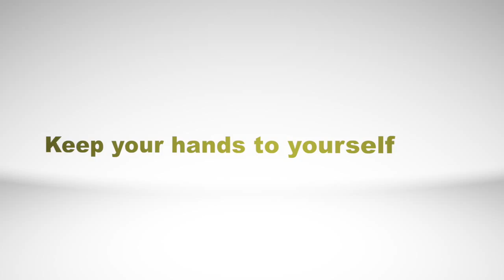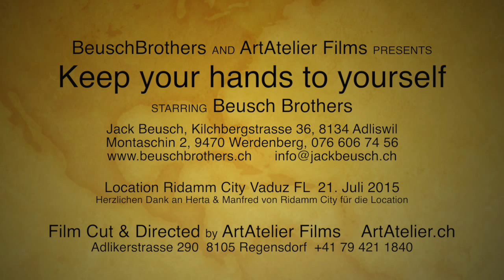Jack Beusch & Beusch Brothers, Ridamm-City Vaduz, 21.7.2015, Keep your hands to your self